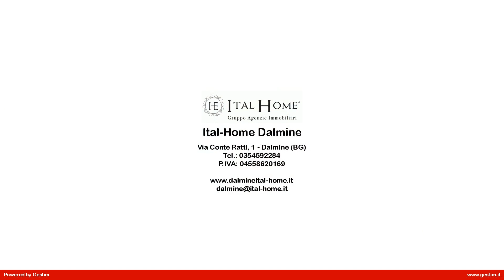Villa in Vendita a Pontida (BG)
Ital Home ha il piacere di proporre, a pochi minuti dal centro, nuova iniziativa immobiliare che prevede la realizzazione di una nuove villette indipendenti, ciascuna su un lotto di terreno di 300 mq.
La consegna è prevista in 18 mesi dalla prenotazione.
La Villa sarà disposta su 1 piano unico, piano terra, sarà libera su 4 lati.
La disposizione dei locali in progetto, prevede soggiorno con cucina a vista, 3 camere, 2 bagni.
Come accessori esterni vi sono poi l'autorimessa, il portico prospiciente la zona giorno, il giardino privato.
Le abitazioni saranno costruite con grande attenzione rivolta al contenuto impatto ambientale ed all'elevato rendimento energetico, sono caratterizzate da un totale grado di indipendenza sui 4 lati e dalla possibilità di personalizzare la distribuzione degli spazi interni e le finiture.
Il paese di Pontida è parte integrante del Fiume Adda e del Lago di Lecco. Il suo territorio presenta un armonioso equilibrio tra parte edificata e paesaggi naturali. Il suo fascino suggestivo ed il particolare clima fanno di questa cittadina il luogo ideale per vivere al meglio il paesaggio lacustre. Oltre alla vela ed al windsurf si possono effettuare splendide escursioni attorno al Lago e agli altipiani. Gli amanti della mountain bike possono avventurarsi sugli oltre 1000 Km di percorsi segnalati mentre i soggetti più atletici troveranno le migliori mete d  Europa per l  arrampicata libera. Per chi ha voglia di novità, può praticare kite surf, l  ultima moda che arriva direttamente dalle Hawaii e provare il canyoning, una discesa nei torrenti a contatto con la natura più incontaminata
(in base alla normativa sulla privacy, precisiamo che l  indirizzo riportato è un utile ausilio nell'individuazione della zona dove e' ubicato l'immobile, rispettando la privacy e la riservatezza dei venditori)
Per la documentazione dell  immobile, in ottemperanza al Regolamento Europeo UE 2016/679 sulla privacy, verrà consegnata in sede di appuntamento senza impegno con il nostro funzionario.

TI SEI MAI CHIESTO QUANTO VALE LA TUA CASA? Prenota un appuntamento, avrai diritto ad una valutazione gratuita dell'immobile!" La nostra società capogruppo acquista direttamente il tuo ImmobileCerchi lavoro o vuoi migliorare la tua posizione?...Siamo in piena espansione...SIAMO IN APERTURA A PONTE SAN PIETRO, si offre rimborso spese 1.000   mensili, provvigioni, incentivi, possibilità carriera. ITAL-HOME è in continua crescita grazie a un team che opera in sintonia per un lavoro scandito dall  intento di seguire la clientela anche nei dettagli. Se ti consideri un giovane intraprendente e di talento, se sei curioso di scoprire la professione dell  Agente Immobiliare o se sei interessato a dare spazio ...